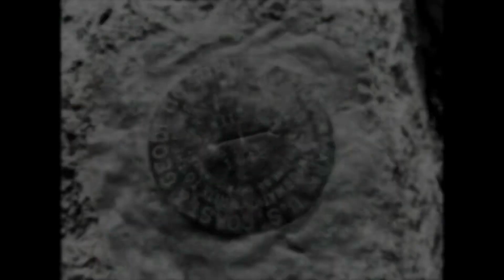A Mystery Lights Hike (POV) at The Mule Mountains LTVA with Full Time Truck Campers @Calla’Ventures